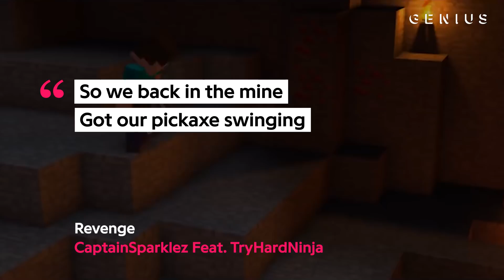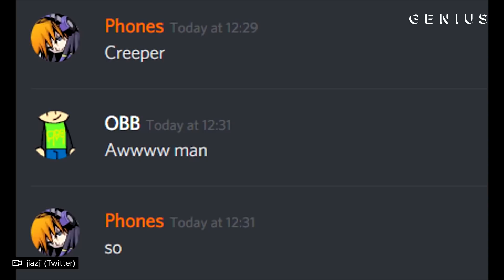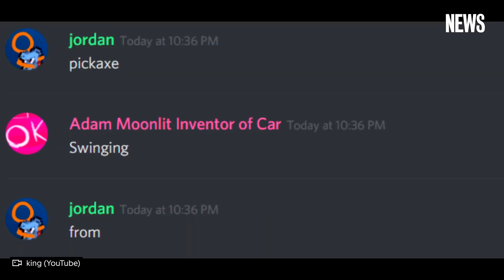How CaptainSparklez's Minecraft Parody "Revenge" Went No. 1 On Genius | Song Stories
In August 2011, YouTuber CaptainSparklez released “Revenge,” a Minecraft parody song inspired by Usher’s 2010 Top 5 hit, “DJ Got Us Fallin’ in Love.” Eight years later, the track has experienced a huge resurgence thanks to a Discord meme.